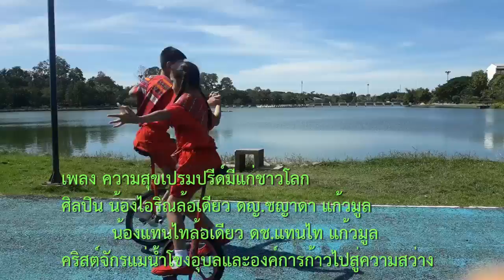สุขสันต์วันคริสต์มาสจากน้องไอริณ ดญ.ชญาดา แก้วมูล น้องแทนไท ดช.แทนไท แก้วมูล คริสตจักรแม่น้ำโขงอุบล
Kids Unicyclist in Ubonratchathani Province, Thailand Merry Christmas สุขสันต์วันคริสต์มาสจากน้องไอริณ ดญ.ชญาดา แก้วมูล น้องแทนไท ดช.แทนไท แก้วมูล คริสตจักรแม่น้ำโขงอุบลด้วยเพลงความสุขเปรมปรีด์มีแก่ชาวโลก